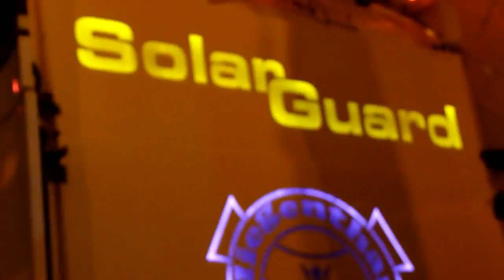Trailer - Nog Harder Lopik HD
Bedankt voor het kijken! Geef een 'Leuk' en commentaar.
for more video's and pictures.